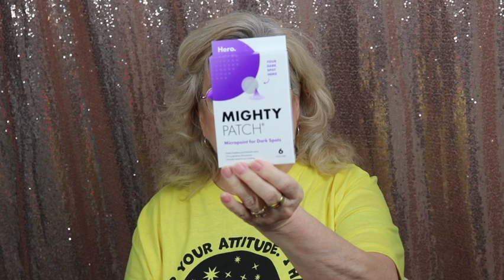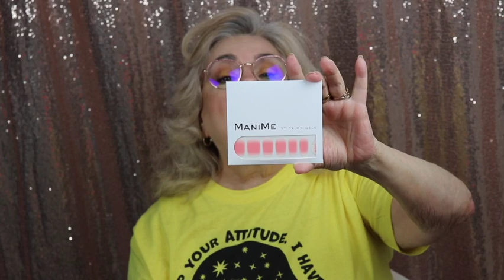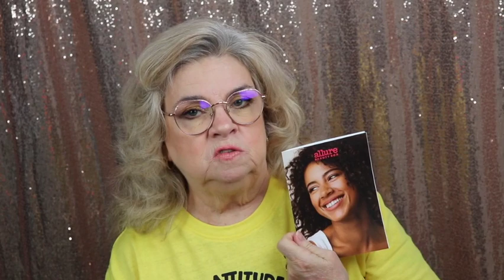Allure July 2022 Unboxing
I am unboxing this month's of July 2022 Allure Beauty Box.  Is it a Hit this month or a Miss? I share with you the products I received and give my thoughts. I joined the monthly plan which is $23 a month.